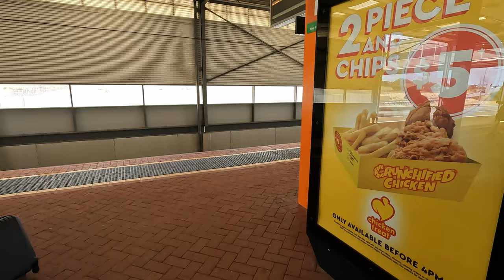Cockburn Station | Perth, Western Australia [4K]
Cockburn Central Station is a train station located in the southern suburbs of Perth, Western Australia. It is situated on the Mandurah Line, which is one of the major train lines in the city, running from Perth CBD to Mandurah.

The station serves the suburb of Cockburn Central and the surrounding areas, providing a convenient transport option for commuters and residents. It has a large car park with over 1,400 bays, as well as bike racks and bus connections to nearby suburbs.

Cockburn Central Station has modern facilities, including a sheltered platform, seating, and electronic information displays. The station is also equipped with security cameras and emergency phones for passenger safety.

The Mandurah Line runs every 5-15 minutes during peak hours and every 15-30 minutes during off-peak hours, providing a reliable and frequent service for commuters. The line connects to several major attractions and destinations in Perth, including the Perth CBD, Fremantle, and Mandurah.

Cockburn Central is a growing urban center with a range of amenities and attractions, including shopping centers, restaurants, and entertainment venues. The station is conveniently located close to these amenities, providing easy access for commuters and visitors.

Overall, Cockburn Central Station is a well-maintained and convenient transport hub in Perth's southern suburbs, offering a reliable and frequent train service for commuters and residents.